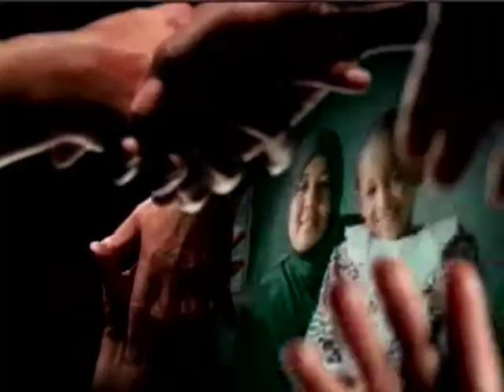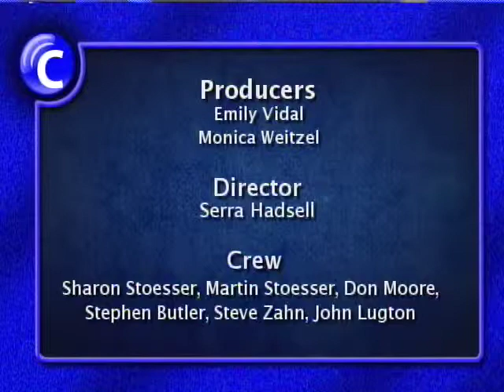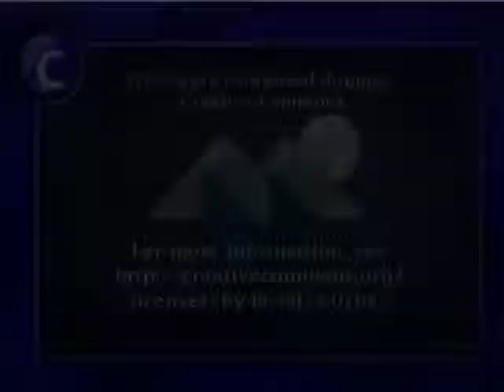Community Hotline 3/20/13